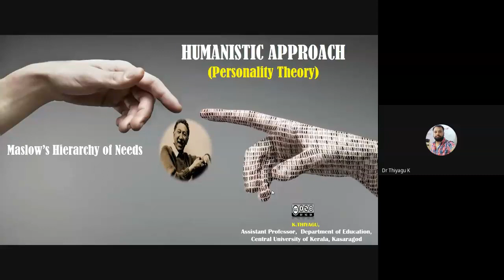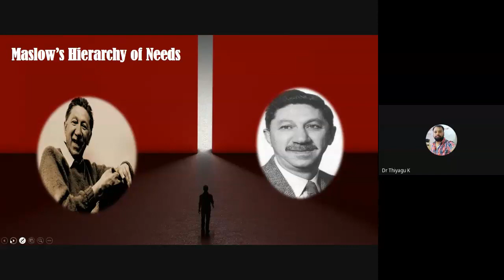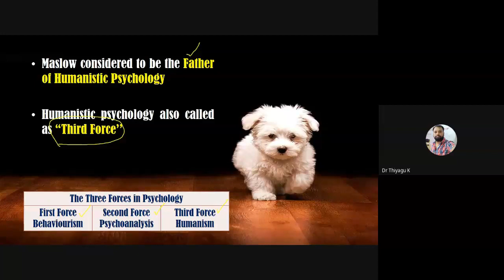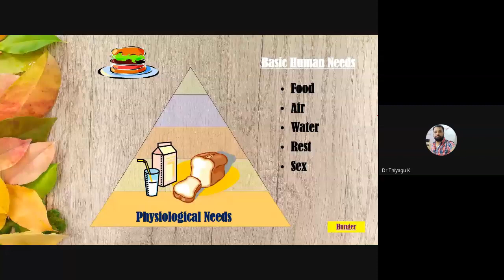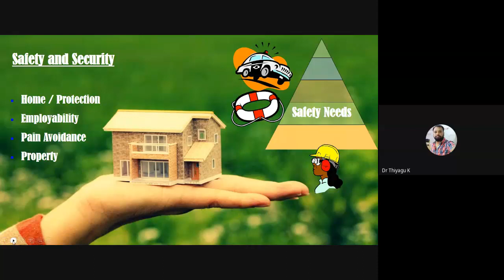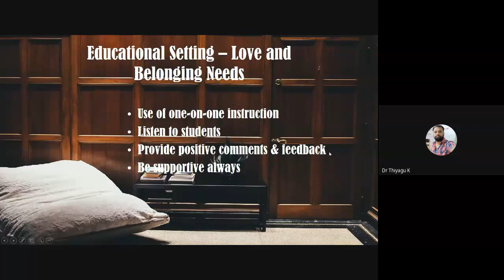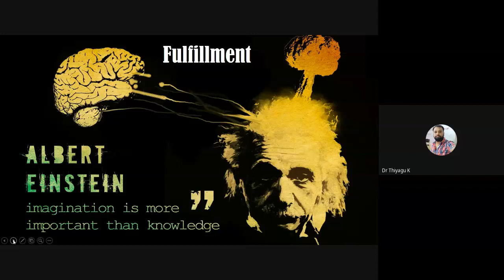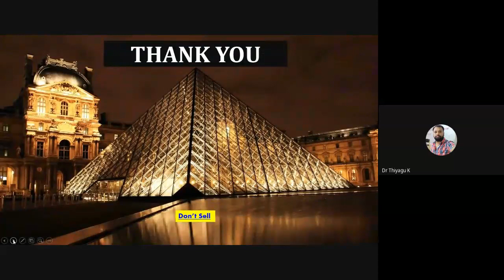Maslow’s Humanistic Theory of Personality (Hierarchy of Needs)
Maslow’s humanistic theory of personality states that people achieve their full potential by moving from basic needs to self-actualization. As a leader of humanistic psychology, Abraham Maslow approached the study of personality psychology by focusing on subjective experiences and free will. He was mainly concerned with an individual’s innate drive toward self-actualization—a state of fulfillment in which a person is achieving at his or her highest level of capability.